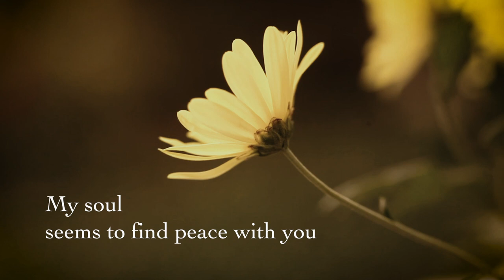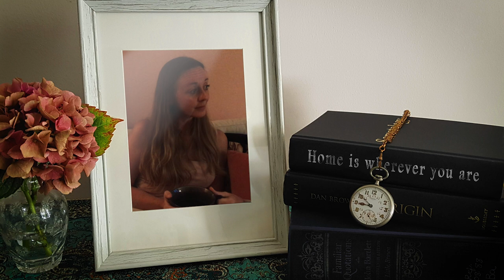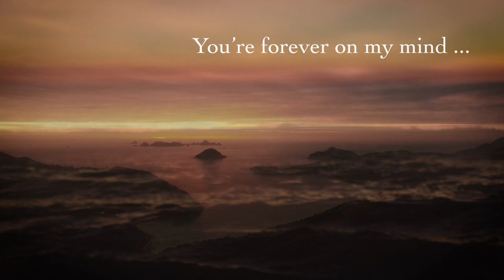Cecilie - Home (Official Music Video)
Images & footage:
- Photography by Kerani and Fredrik Magnussen
- Footage from Videezy & Pixabay